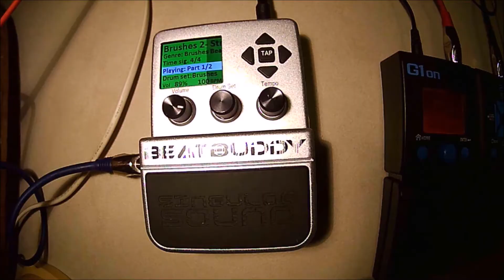Insomnia (Original Instrumental Music) by Ernesto Ferreyra Ramirez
---ENGLISH---
Hello friends!
The video of May is an original music that I composed and performed during some sleepless nights. That´s the reason I named it "Insomnia"!    :)))
Big hug!

---PORTUGUÊS---
Olá galera!
O vídeo de maio é uma música autoral que compus e gravei durante várias madrugadas sem dormir. Por isso, a chamei de "Insônia" (Rsrsrs).
Grande abraço!

---ESPAÑOL---
¡Hola amigos!
El video del mes de mayo es una música original que he compuesto y realizado durante algunas noches de insomnio. Esa es la razón por la que lo llamé "Insomnio"!  ;)))
¡Gran abrazo!